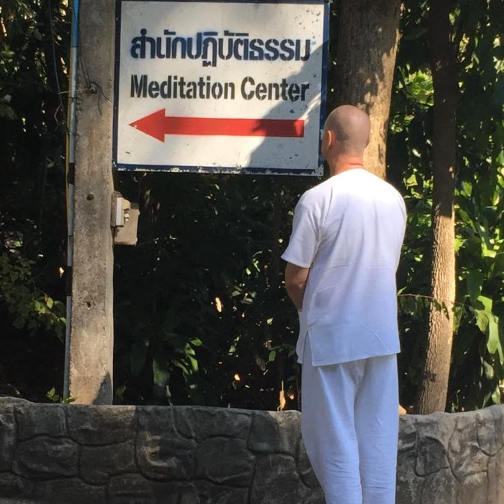Ep. 644 - (International Retreat - The First Stage of Enlightenment) - Meditation Instruction: Lo...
(International Retreat - The First Stage of Enlightenment) - Meditation Instruction: Loving-kindness Meditation (Seated)

International Meditation & Buddhist Study Retreat - Developing a Life Practice to Attain The First Stage of Enlightenment at Wat Tung Yu in Chiang Mai, Thailand

Meditation Instruction: Loving-kindness Meditation (Seated, Lying, & Standing)

Learn Loving-kindness Meditation to eliminate anger, hatred, ill will, resentment, negative self talk, and other discontent feelings associated with the unEnlightened mind.

David will help you understand "What is Loving-kindness Meditation", how it can help you, and how to do Loving-kindness Meditation during guided group meditation sessions of Loving-kindness Meditation.